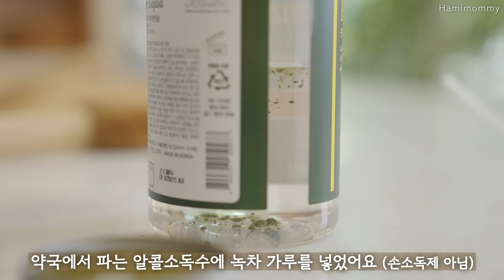Vlogㅣ깨끗한 집을 위한 청소팁ㅣ버려지는 물건들로 청소했어요 🧹ㅣ집에 친구들 초대하고 요리하기ㅣ친환경 일상ㅣ브이로그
창문 활짝 열어두고 청소하기 좋은 계절이에요!
함께 깨끗하게 집 청소하고, 가족 친구들과 즐거운 가을날 보내시길 바라요 🥰

📍 재활용 청소 관련 🫧
ㅇ 유리창 청소 : 신문지, 종이 포장재 재활용 (분무기: 안개분사 스프레이 검색)
ㅇ 가습기, 건조기, 청소기 필터 청소 : 구멍난 스타킹, 버리는 칫솔 재활용
ㅇ 욕실 청소 : 스타킹, 자투리 비누 재활용
ㅇ 주방 청소 : 알콜소독수, 녹차 가루 (손소독제 아님 주의), 베이킹소다
ㅇ 바닥 청소 : 물과 식초를 적당한 비율로 섞어 사용 (밀대: vileda)
ㅇ 걸레 세탁 : 뜨거운 물에 과탄산소다 넣고 담가두었다가 세탁
ㅇ 나무 화분 받침대 : 목재 바니쉬 사용

📍 레시피
ㅇ 꼬마김밥 : 김밥김, 시금치, 당근, 백색단무지, 계란지단
ㅇ 꼬마김밥 소스 : 간장, 연겨자, 식초, 설탕, 물 각 1t
ㅇ 토마토 부르스게타 : 찬물에 담가 매운기를 뺀 양파, 토마토, 올리브, 바질, 소금, 후추, 바게트, 바질페스토
ㅇ 가지파스타 : 마늘, 파, 양념 (간장 1: 굴소스 1: 설탕 1), 가지, 면수 1국자, 파스타, 쪽파, 노른자
ㅇ 쌀가루 와플 : 계란 2개, 식용유 1/3컵, 물 1컵, 소금 1t, 베이킹파우더 2t, 설탕 1/4컵, 박력분 1컵, 박력쌀가루 1컵
ㅇ 밤 삶기 : 깨끗하게 씻은 밤에 자작하게 물을 담고 20분 삶고, 불끄고 10분 기다리기.